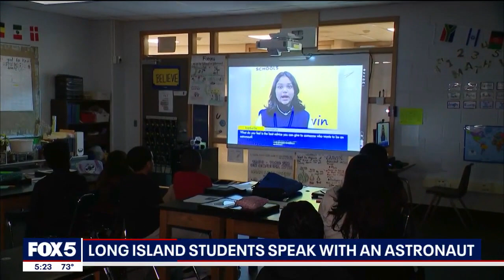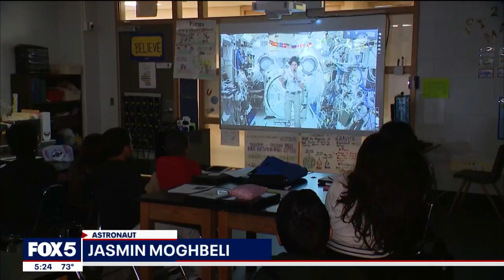Long Island students orbit with Astronaut Jasmin Moghbeli in cosmic Q&A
Students on Long Island got an out-of-this-world experience Friday, speaking with Jasmin Moghbeli, an astronaut currently on the International Space Station.